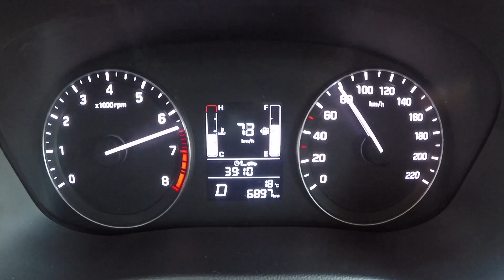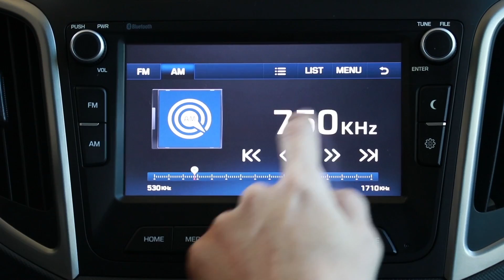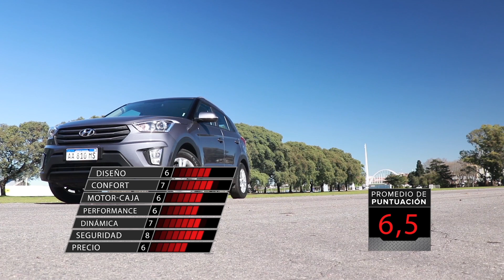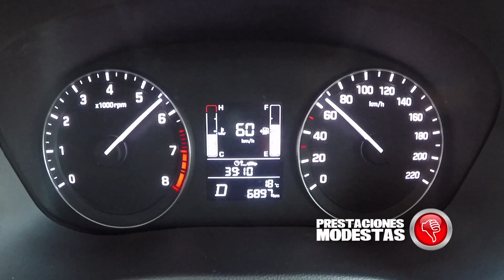TN Autos Programa 164 | Test Drive Hyundai Creta